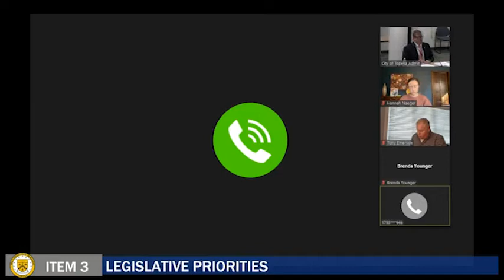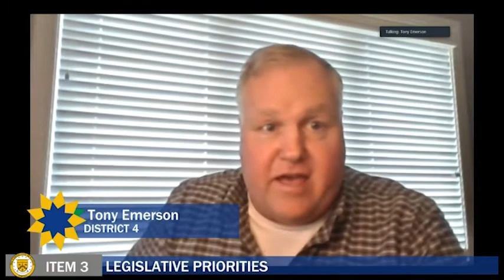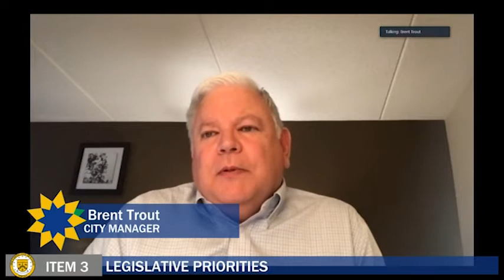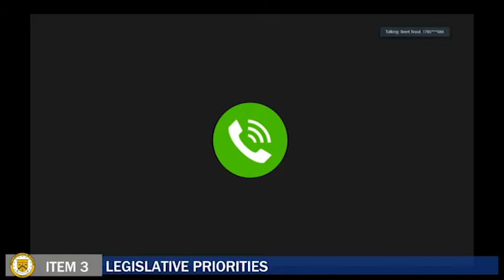Policy & Finance Committee December 3, 2021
Council Committee